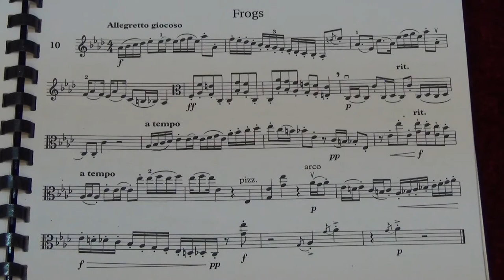Viola Grade 8 Sight Reading No 10 Allegretto giocoso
Grade 8
No. 10 Allegretto giocoso
Played by Mike Chow